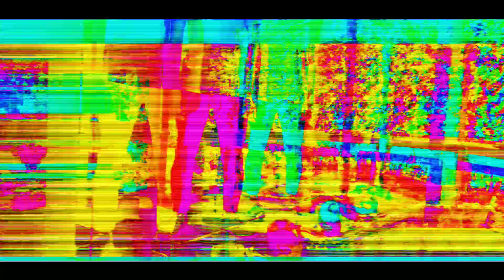Game (Full Video) Shooter Khalon | Sidhu Moose Wala ( Cover song ) /struggling bhot hard/plz support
Game (Full Video) Shooter Khalon | Sidhu Moose Wala | ( Cover song ) | Liv2rock presents a cover song .

A cover song video by / Liv2Rock
From Ghaziabad
cast:
SK Singh
Narendra Singh
Video shooter (Camera Men): Neeraj
Thanx to 👉 Susil Yadav for camera support 😊

Original credits :-
Song : Game
Singer/Lyrics/Concept : Shooter Khalon & Sidhu Moose Wala
Composed By : Shooter Khalon
Music/Mix Master : Vipul Kapoor
Dop : Pulkit Setia
Directed by : Hunny singh & Pulkit Setia PK

Team
Subtitles : Surinder Narula
Publicity Designs : MM Designs
VFX : Mr Luv
Voice Over/Written by : Tarnvir Singh Jagpal
Asst. Director : Shavvy & Bhart Sharma
game shooter kahlon sidhu moose game shooter kahlon song

Thanx for your small support